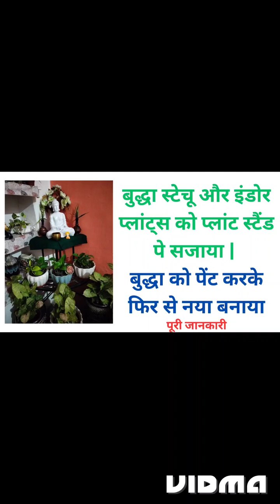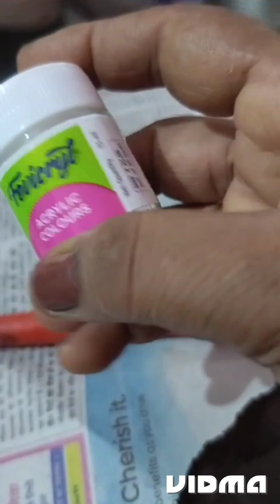Buddha Statue and Indoor Plant Decoration बुद्ध स्टेच्यू ओर इंडोर प्लांट्स को प्लांट स्टैंड पे सजाया